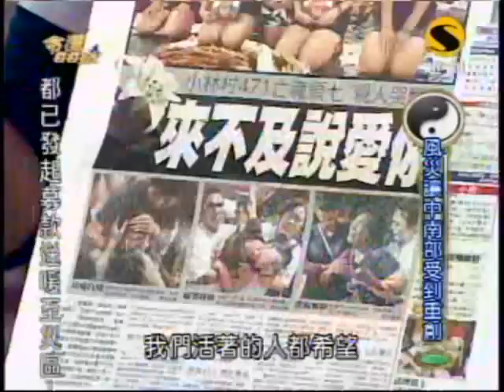命運好好玩：中元普渡大哉問(1/8) 20090827